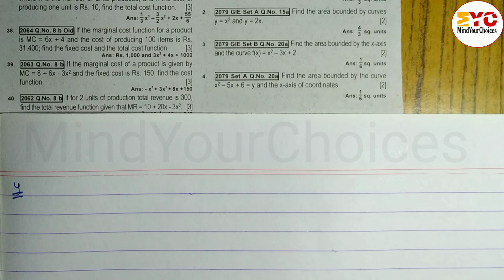Area Under The Curve | Class 12 Business Math Model Question Solution | Calculus class 12 Maths